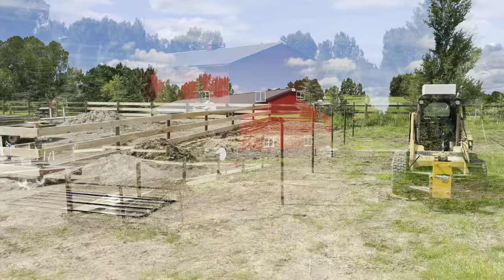Montana's Ultimate Horse Corrals: Mastering the Art of Building Continuous Panel Fencing for Horses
Get ready to channel your inner iron horse wrangler as we delve into the wild world of building metal continuous panel horse corral fencing in the heart of Montana! 🐎🤠⚙️

In this exhilarating how-to video, we'll show you the secret to constructing a durable, high-quality horse corral using none other than oil pipe. Prepare to witness the fusion of rugged western charm with industrial strength as we transform discarded oil pipe into a masterpiece of equestrian engineering.

Join our team of fearless craftsmen as they reveal the tricks of the trade, guiding you through every meticulous step. From sourcing the perfect oil pipe to wielding the tools with finesse, we'll ensure you're equipped with the knowledge and skills needed to tackle this daring DIY project.

Watch in awe as we demonstrate the art of cutting, welding, and connecting the oil pipe panels, seamlessly transforming them into an impenetrable fortress for your equine companions. With our expert guidance, you'll learn how to navigate the challenges and quirks of working with this unique material, guaranteeing a stunning result that's both functional and visually captivating.

Immerse yourself in the breathtaking vistas of Montana's untamed landscapes as we showcase the incredible versatility and strength of oil pipe fencing. Discover the cost-effective benefits and sustainable aspects of repurposing this robust material, all while creating a safe and secure haven for your beloved horses.

So saddle up, don your welding mask, and prepare to witness the fusion of frontier spirit and industrial might. This video will ignite your passion for innovation and inspire you to unleash your creativity, as you forge a metal continuous panel horse corral fencing that's as sturdy and reliable as the spirit of the Wild West itself!

Don't miss out on the opportunity to become a true pioneer of equestrian infrastructure. Join us on this unforgettable journey of transforming oil pipe into a mesmerizing horse corral in the breathtaking landscapes of Montana. Get ready to gallop towards excellence and forge an equine sanctuary that stands the test of time!